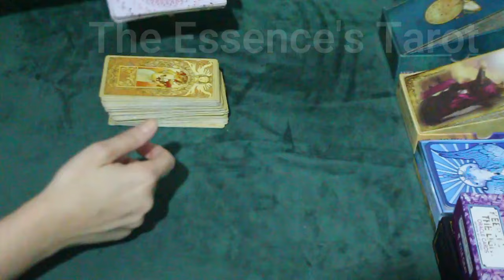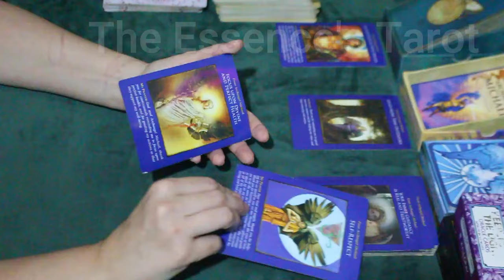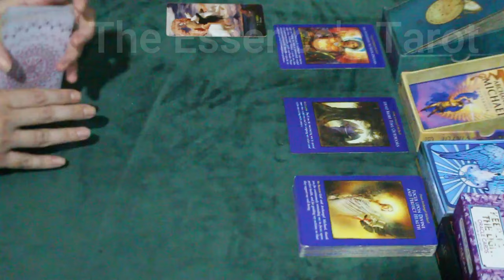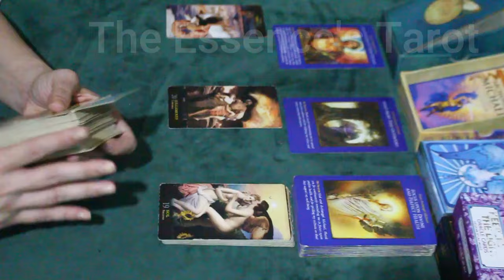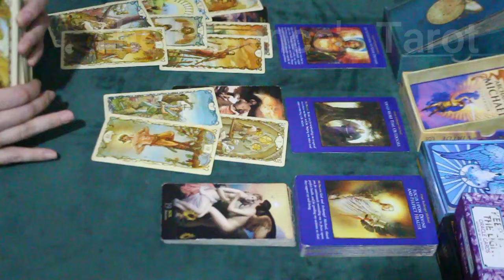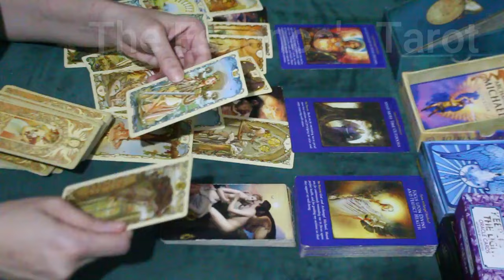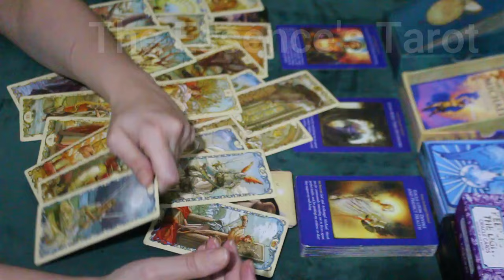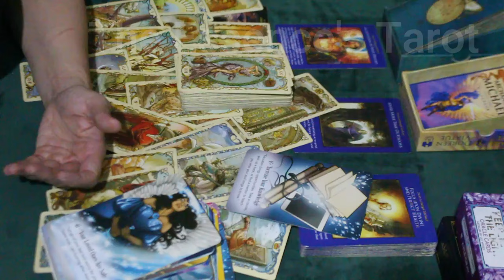LEÃO ♌️ // MENSAGEM DE ARCANJO MIGUEL 🙏😇🌞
🌞 Tiragem de tarô : mensagem de Arcanjo Miguel para Leão.

🌞 Caso você tenha Ascendente, Lua, Vênus, Júpiter e Meio do céu em Leão fortes no Mapa Astral a tiragem pode ser pra você.

☀️Terça-feira: 17H30 ou 18h (sempre confirmar na aba de comunidade).
☀️Quinta-feira: 12h.
☀️Sexta-feira: 12h.

* ORÁCULOS *

* Tarot Mucha